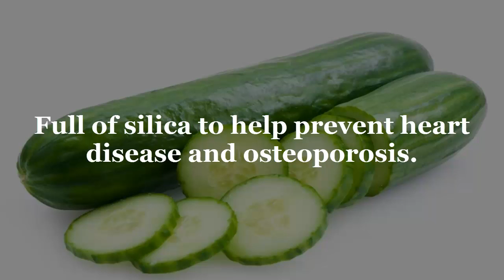Benefits Of Cucumber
Why You Should Eat Cucumber explores the many health benefits of Cucumber for body.

Cucumbers are scientifically known as Cucumis sativus and belong to the same botanical family as melons (including watermelon and cantaloupe) and squashes (including summer squash, winter squash, zucchini and pumpkin). Commercial production of cucumbers is usually divided into two types. "Slicing cucumbers" are produced for fresh consumption. "Pickling cucumbers" are produced for eventual processing into pickles. Slicing cucumbers are usually larger and have thicker skins, while pickling cucumbers are usually smaller and have thinner skins.

Rich in vitamin A to promote healthy vision and eyes.

Full of B vitamins to give your body a lift of energy.

Can be used topically to relieve sunburns and puffy eyes.

A good source of fiber for promoting optimal digestion.

Contains the enzyme, erepsin, to help the body digest protein.

Rich in magnesium and potassium to help regulate blood pressure.

Full of silica to help prevent heart disease and osteoporosis.

Rich in caffeic acid to aid in reducing inflammation and water retention.

Good source of immune-boosting zinc.